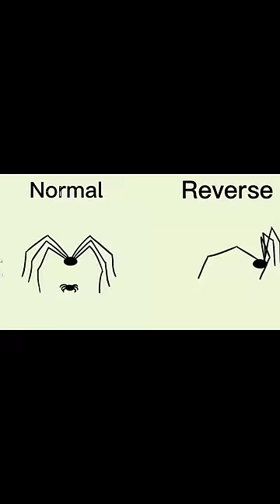Spider Reverse And Not Reverse And Its Funny Credits: raredoodle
Credits In The Tiktok video Name Rare Doodle